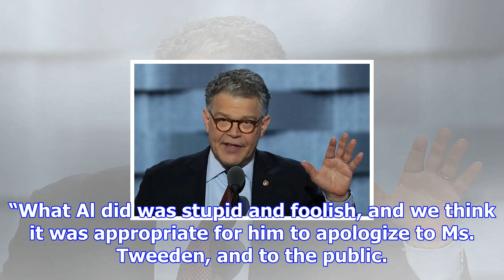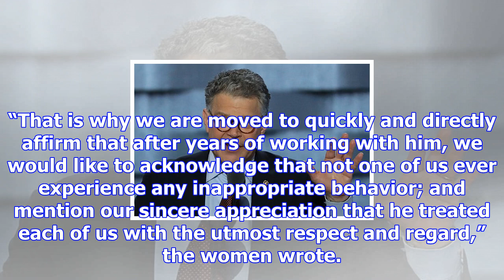Snl women come out in support of franken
Women who once worked with Minnesota Democrat Sen. Al Franken on Saturday Night Live  came out in dr...